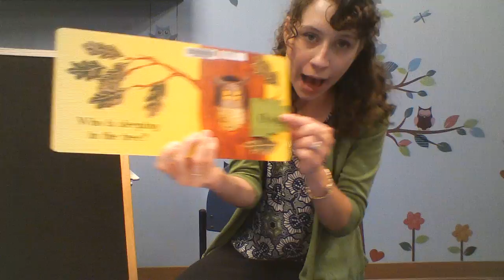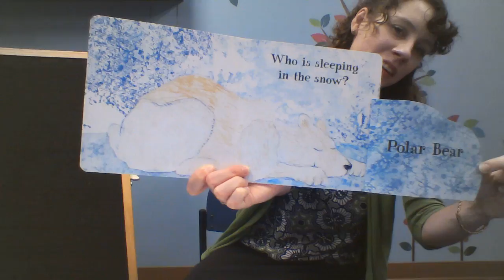Babytime!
Join Miss Sarah and Eleanor for Babytime and read "Who is Sleeping?"